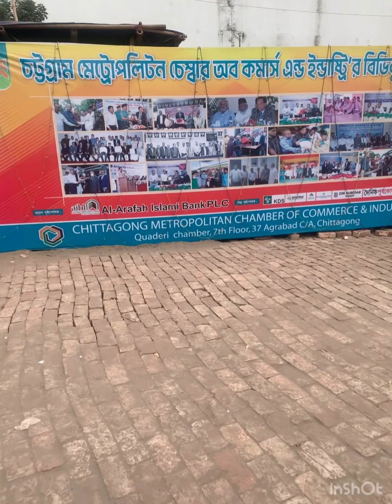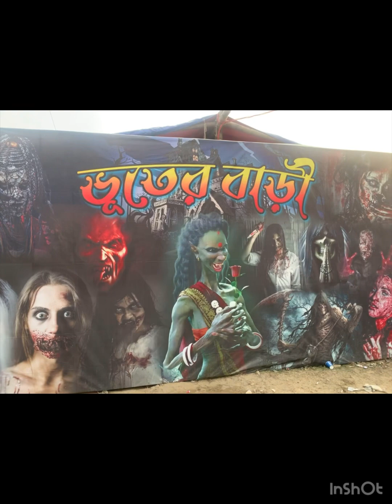হালিশহর আবাহনী মাঠের বাণিজ্য মেলা। মেলায় এলোমেলো ঘুরাঘুরি।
হালিশহর আবাহনী মাঠের বাণিজ্য মেলা,
মেলায় এলোমেলো ঘুরাঘুরি,
মেলা,
ট্রেড ফেয়ার,
trade fair,
Maa Meye Vlog,